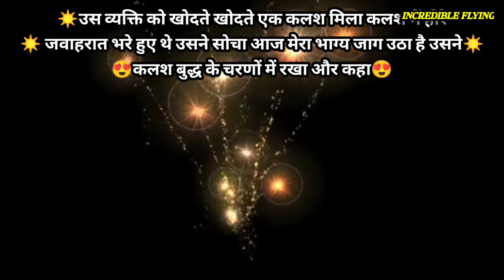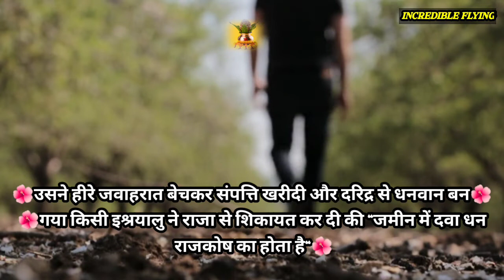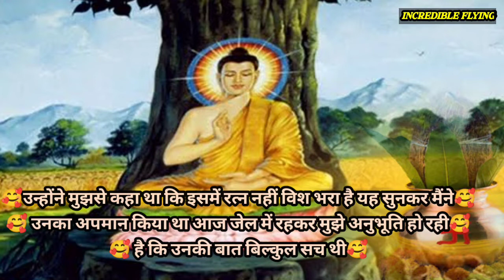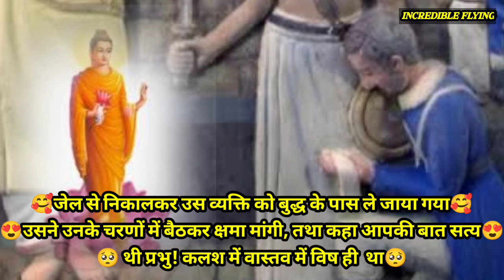🥰Mahatma Buddha story🥰! A Life Changing Buddhist story!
Video Links :- पृथ्वीराज चौहान एक अनसुनी कहानी :-

1.  We are *Incredible *Flying* channel, Always strictly follow the copyright guidelines described by law and You Tube.
*All the footage ,, videos , photos , background and audios are used for illustration the script and they are taken from various trusted sources labeled as  copyright Free/No copyright/ Royalty Free/ Free for commercial Use/ GPL (General Public License) content which doesn't compulsorily require credit be given , at the same time .
*Motivation pearl channel does not claim and copyright ownership for the media used in this video.  We give the great thanks to the original creators for providing these excellent free media .